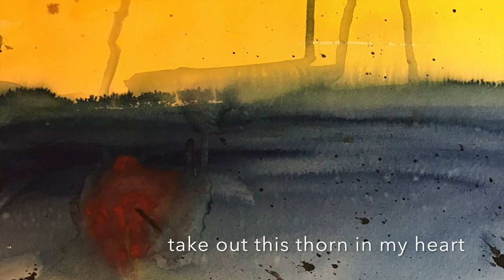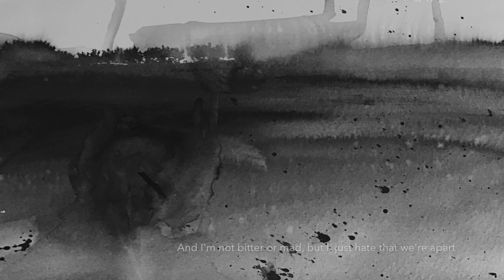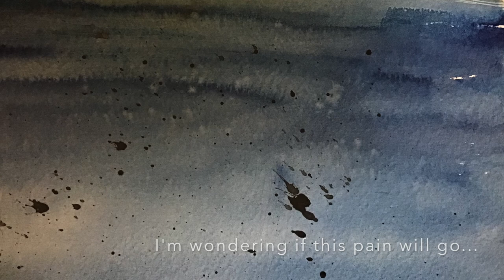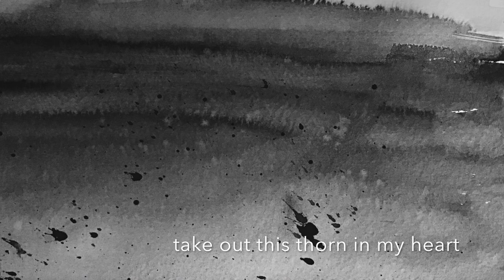Thorn in my Heart LYRIC video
Lyric video of the song "Thorn in my Heart" from the CD "...thorn in my heart..." by now that they're here. Produced by Kevin Brislin.